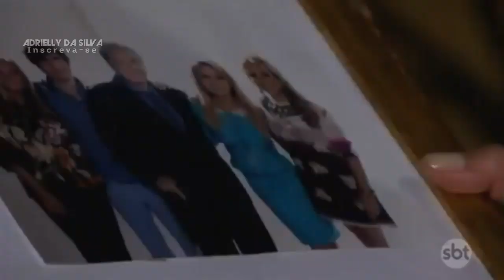O Que a Vida Me Roubou - Maria contou á Montserrat que Graziela era amante de Benjamim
Maria é expulsa da Fazenda, mas amtes pede para conversar com Montserrat a sós para pedir "perdão". Porém, a cobra fala com Montserrat sobre o que o Alessandro esconde sobre a Graziela e acaba contando que a mãe era amante do pai de Alessandro.

Cena apenas vista em Flashback